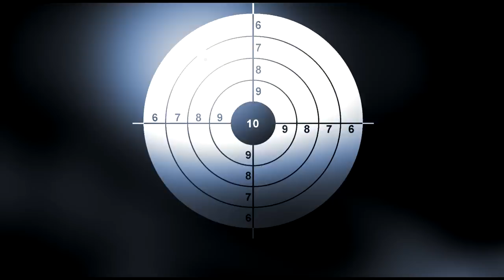GTA IV - Last Resources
A fake trailer , voices were taken from various sources like the movie " A Few Good Man" and... "Snakes on the plane" lol. Also L4D and TF2. It came out preety well. Lets see what you guys think. Also I skinned the character with the skull mask and the one with the engineer mask, also the AK-47, MP5 and glock.